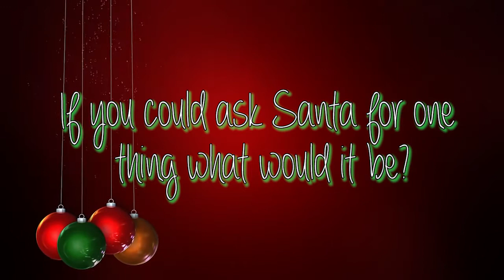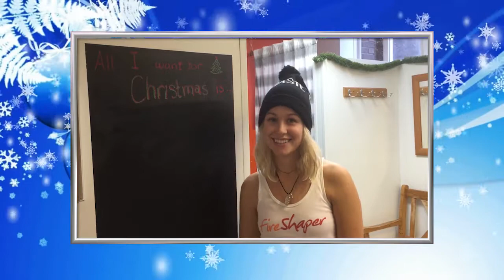Find out what Fire Shaper's want for Christmas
Santa's taking notes.. did you? will you? get everything you want for christmas?